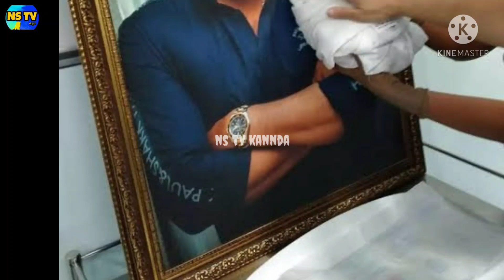ಮೇಘನಾ ತಮ್ಮ ಮಗುವಿಗೆ ಮೊದಲು ಪೋಲಿಯೋ ಲಸಿಕೆ ಹಾಕಿಸಿದ ಕ್ಷಣ!ಮಗು ಈಗ ಹೇಗಿದೆ ನೋಡಿ ಮೊದಲ ಬಾರಿ ತೋರುಸ್ತಿವಿ!meghana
meghanaraj and chiranjeevi sarja kannada sandalwood actors#so yesterday meghanaraj baby pals polio draps#meghanaraj pals polio information social media#nstvkannada#kannadaletestnews#